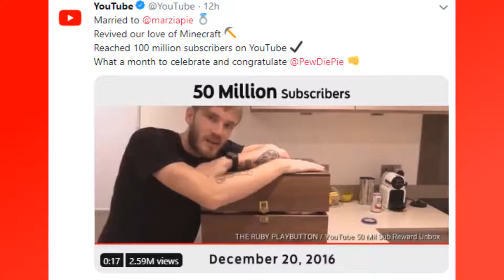PewDiePie Has 100,000,000 Subscribers!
Even though PewDiePie was passed by T-Series, that did not stop him from passing 100,000,000 subscribers. PewDiePie accomplished a lot recently as he got married and passed 100,000,000 subscribers. Congratulations to PewDiePie!

The source for this video is SocialBlade. Thank you to SocialBlade for providing YouTube analytics!